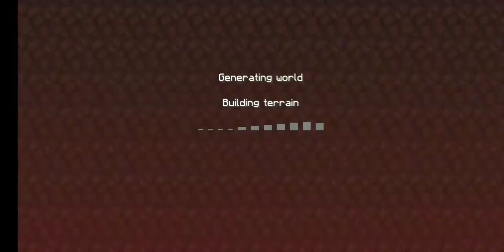Playing Hive Skywars! // Minecraft MCBE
DESCRIPTION

Foolhardy Instrumental [vs Zardy mod] - Friday Night Funkin

Editing Software: VN
Thumbnail: Picsart
Recorder: XRecorder

FAQ: I am Filipino